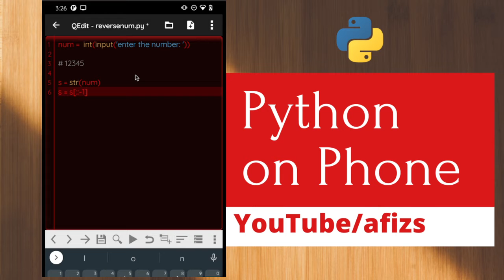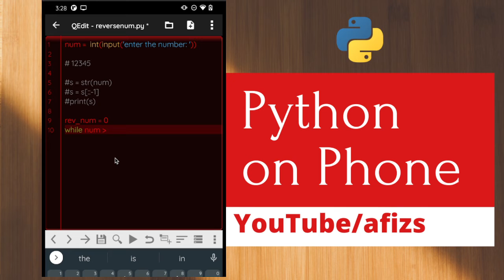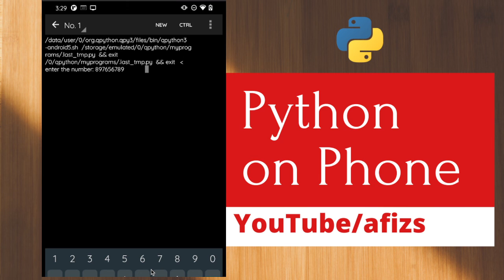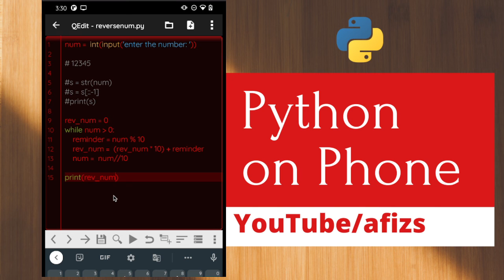Learn Python on Phone 20: Reverse the given number